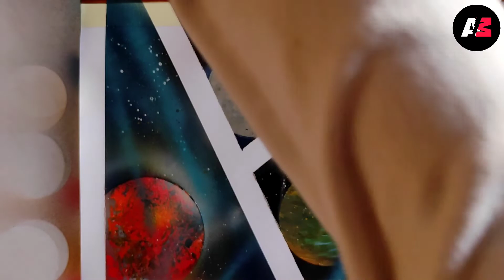Easy Spray painting/ planet /Art / beginner /step by step/!